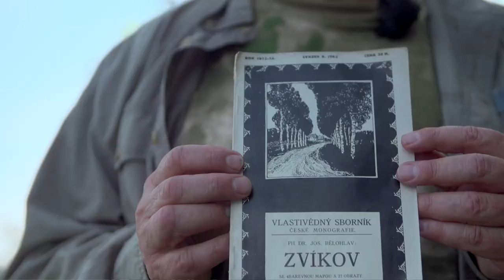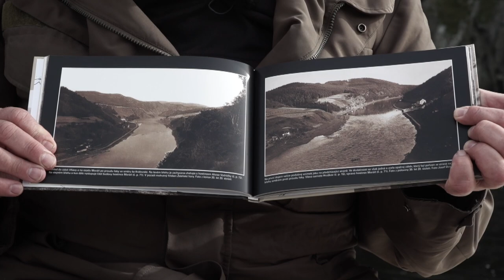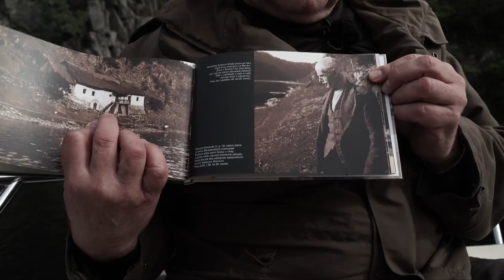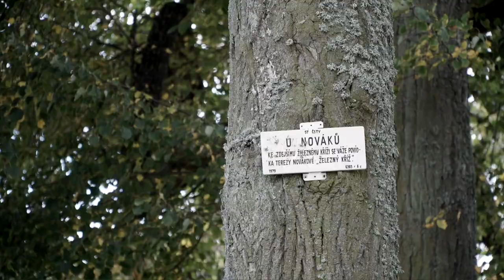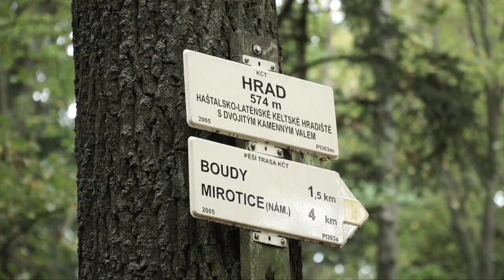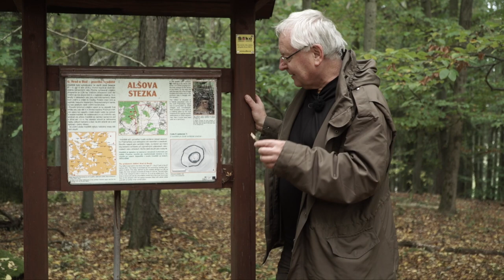Vltava, naše řeka - Tajemství hradů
Tento díl nás zavede do krajiny kaplí, hradů, hradišť a lesních samot. Ukáže nám drobná kouzla a zákoutí ležící na rozhraní jižních a středních Čech, míst odkud svoji inspiraci čerpal Mikuláš Aleš a další tvůrci české národní identity konce 19. století. V cyklu byly použity mapy vytvořené na základě dat Českého úřadu zeměměřického a katastrálního.